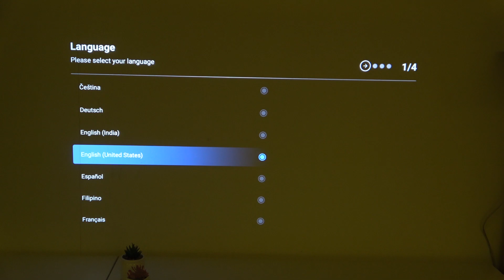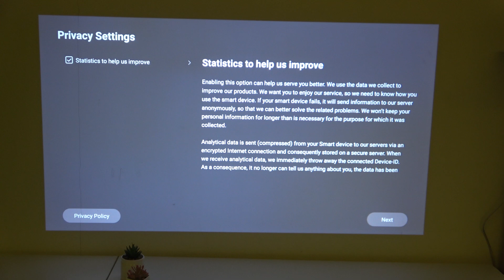How to Set Up Wanbo Mozart 1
Learn how to set up your Wanbo Mozart 1 projector for an optimal viewing experience. This guide will walk you through the necessary steps to connect the projector, adjust display settings, and begin streaming your favorite content. Whether you're setting it up for home theater use or presentations, these simple instructions will ensure you get the best out of your device.

How to connect Wanbo Mozart 1 projector?
How to adjust settings on Wanbo Mozart 1?